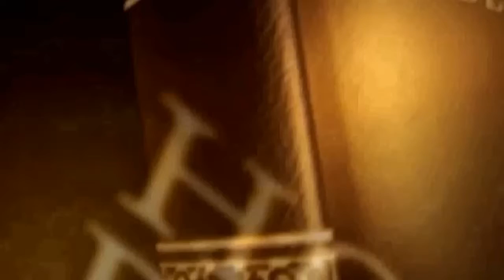Արտավազդ Թադևոսյան: Դու ընտրյալ ես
Երևանի ԱՀՔ «Վերնատուն» եկեղեցի: Կիրակնօրյա պատգամներ